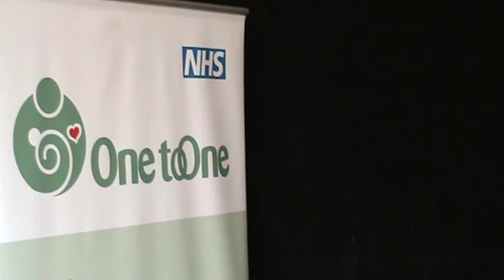Meet Cheryl - One to One Midwife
This is an opportunity to meet one of our very own One to One Midwives up close and personal.